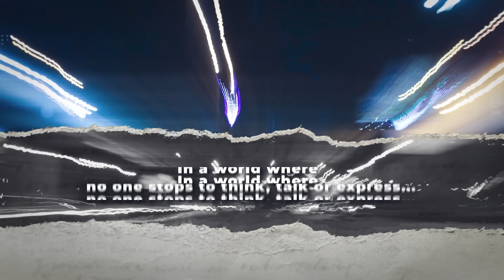Ep# 9: Being Penny Wise, Pound Foolish with Money & Life itself!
In our 9th episode, “Penny Wise, Pound Foolish,” the Big on 'Small' Talk Show hosts Anuj and Manav delve into the paradox of ‘seemingly smart’ financial & life decisions that lead to long-term unforeseen consequences.

We question the hidden cost in cutting corners and the true value of saving a penny, while compromising a fortune. This episode explores how the culture of money and its perceived value is ingrained into us from the very beginning, and if these so-called value systems or beliefs even make sense at all.

Whether it’s having a lifestyle one can’t afford, or tipping a meager sum for a large bill at a restaurant that is way too big, where does one separate the pennies from the pounds? From skimping on health and wellness living a lavish, unaffordable lifestyle, we uncover how these choices can impact our lives profoundly.

Peek behind the veil of financial “wisdom” that seems wise but is ultimately just an act. Explore the societal pressures to save money and the delusion we succumb to. Why do people often choose the cheaper option, and why is acting cheap turning out to be an expensive mistake? Through candid discussions, we shed light on the long-term consequences of chump change savings.

Join us as we navigate the complex landscape of financial decision-making. With eye-opening stories from the community and our insights, we aim to change the narrative around money management. Let's make this 'small talk' BIG by highlighting the importance of wise “investments” over casual “savings”. You are not alone in this journey; together, we can make informed choices for a better future.

Podcast captions are now available in multiple languages: Hindi, English, Tamil, Telugu, Marathi, and Gujarati.

Amazon Music

0:00 Precap
2:12 Introduction
2:48 Saving on Insurance
3:54 Negotiating on Pennies
4:30 2 Crore Career vs 2k Counselling
5:33 No ‘Tips’ Syndrome
6:57 Resto Bill vs Doctor's Bill!
7:20 Which Wine to order?
8:28 Guest #1: Client ki Batak
9:29 Guest #2: Life's Penny’s and Pounds
10:27 Guest #3: Flying Business Class
11:03 With whom to negotiate!?
12:04 Mega Corporate blunders
12:59 Original vs Fake haggling
14:44 The big ‘WHY’??
15:13 Guest #4: Delivery Charges Time & Effort
15:53 Guest #5: Hotel ke kamrey ki chori!
16:46 Brand re-positioning
17:26 Product Pricing psyche
19:51 ‘Jitna mahenga utna achha’!
21:59 The show off syndrome
22:23 Financial Wisdom is not saving pennies
22:31 What do YOU think?